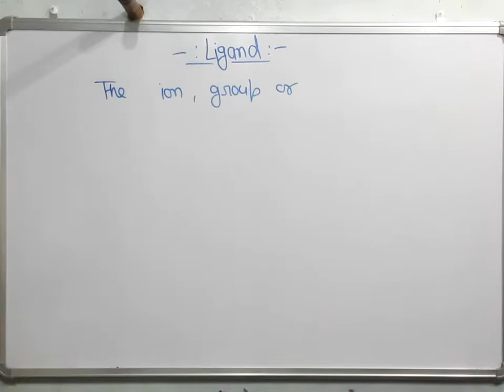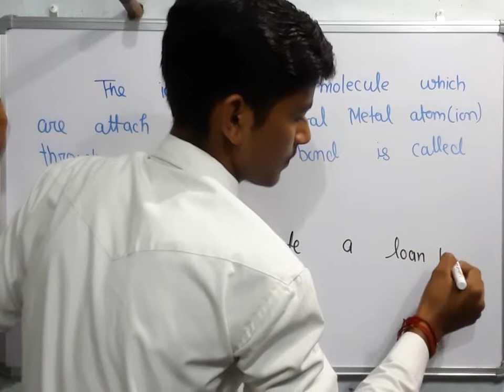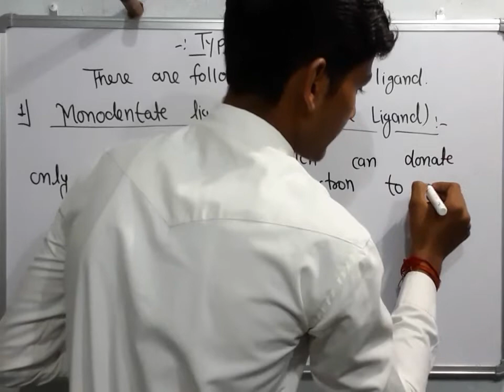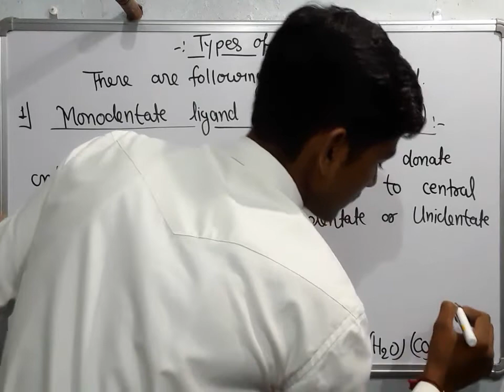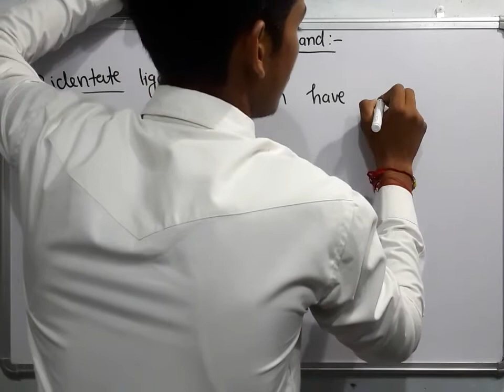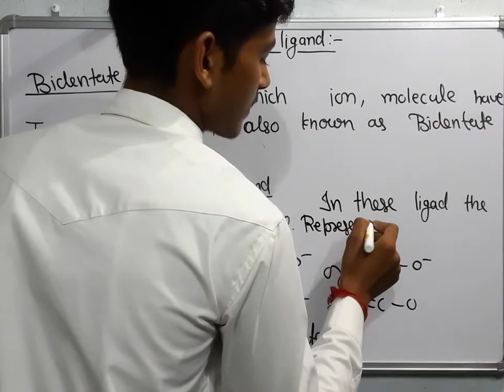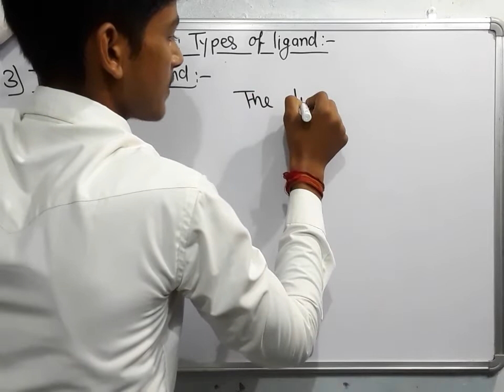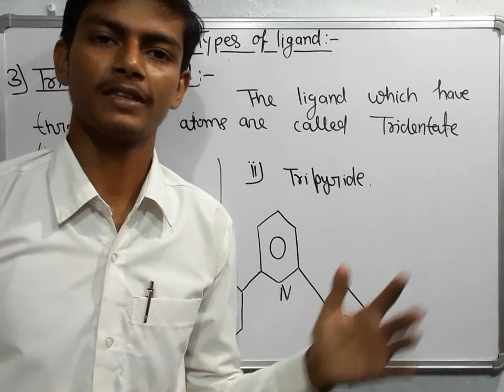Ligand. Types of Ligand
✓ Join Telegram Channel: For finding
PDF NOTES.

Matrices. Matrix is very important topic of our math 1st paper. LINEAR ALGEBRA and MATRIX. Matrices and their examples. by Vivek Mishra.